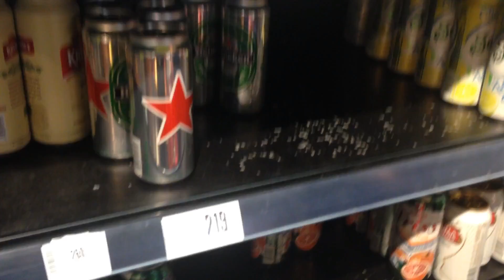MATSAN in Budapest | Part 1!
We had a super wonderful trip to Budapest, Hungary, and here we are bringing you to enjoy this amazing city with us :D
我們終於來匈牙利的首都布達佩斯，這個人人讚頌的超浪漫城市旅行了！ :D
快跟著我們一起在布達佩斯漫遊吧˙！！
--附有中英字幕--